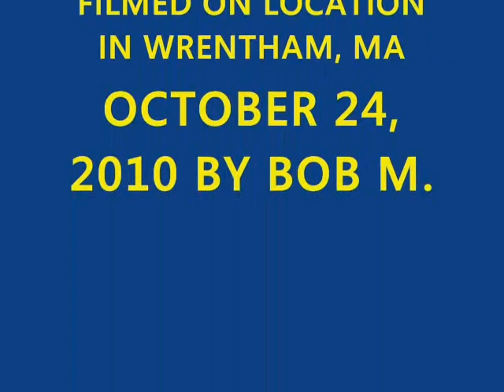GILS RACING LAWN MOWER_the best.wmv